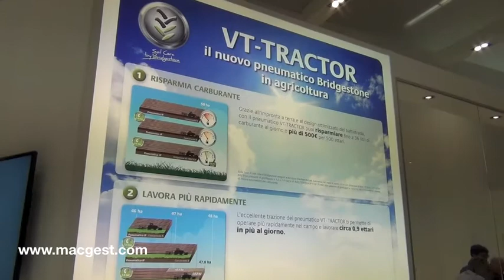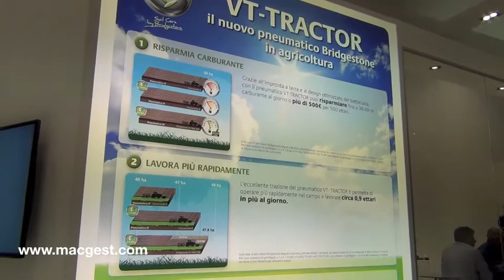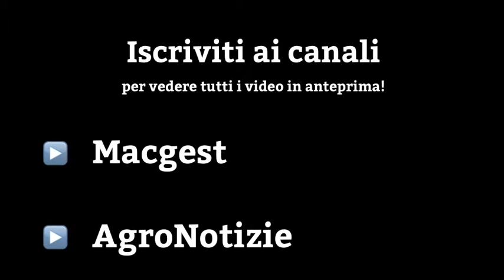Nuovo pneumatico Bridgestone per l'agricoltura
Novità su Bridgestone - Pneumatici per l'agricoltura.

Macchine agricole e trattori: trova le schede tecniche, le immagini, i video. Su Macgest.com confronti i modelli, accedi ad informazioni approfondite, contatti i produttori.

Soundtrack: On the table - by Silent Partner. Via Youtube.